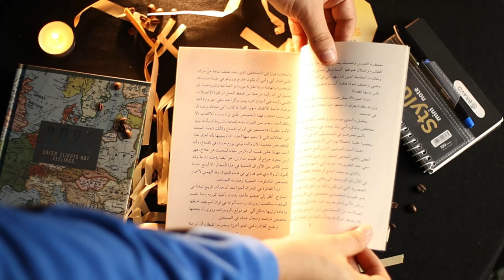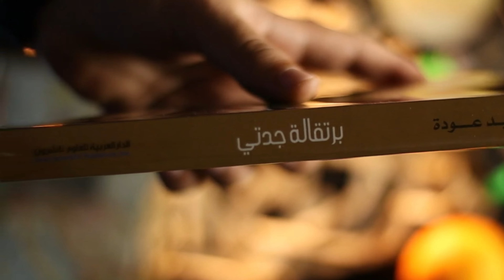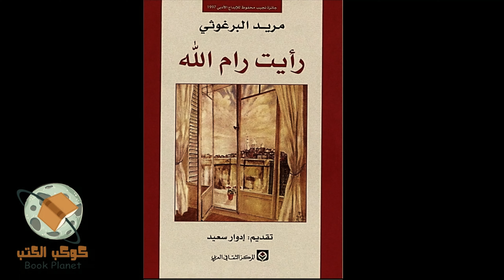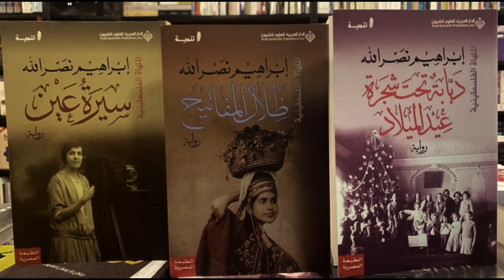كوكب الكتب -روايات القضية - من الأرض المحتلة احدثكم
فلسطين في قلوبنا واجبننا اننا نخلي الموضوع لا ينام نواجه العالم بالفظائع ده دوري ودورك
الشير والايك مهم جدا عشان الموضوع يفضل مستمر

iread
من خلال الرابط
TAREKEZZ

 معداتي علي سوق :
مايك 🎤
حامل الكاميرا
افضل كاميرا بالمقارنة مع السعر + العدسة 📷🎤